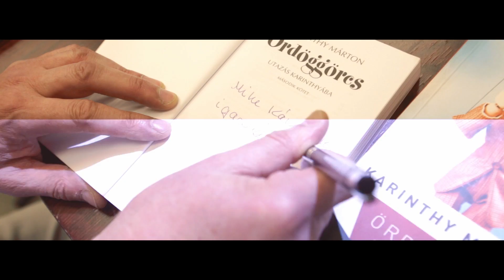Karinthy Márton MÚOSZ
Aranytollas újságíróknál vendégeskedett Karinthy Márton. Saját bevallása  szerint,  se nem aranytollas se nem újságíró, de nagypapája,  Karinthy Frigyes és édesapja,  Karinthy Ferenc újságírók is voltak. MÚOSZ-ba Katz riporter kisérte el.